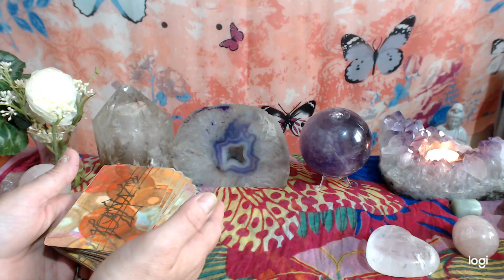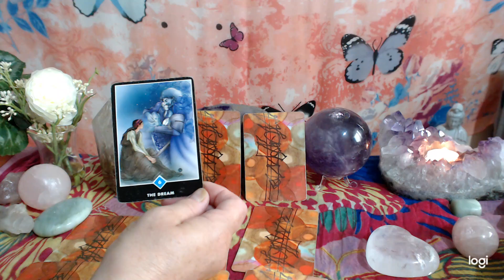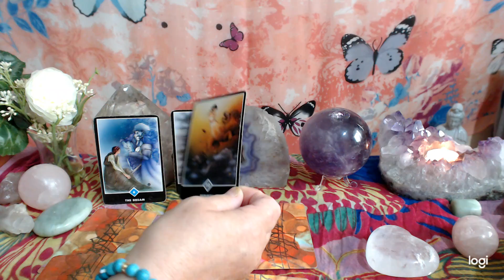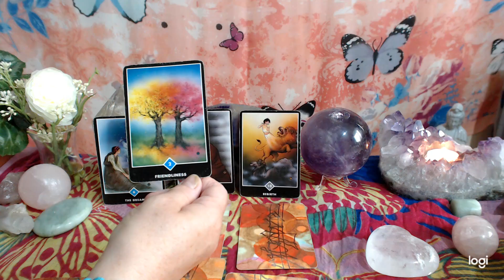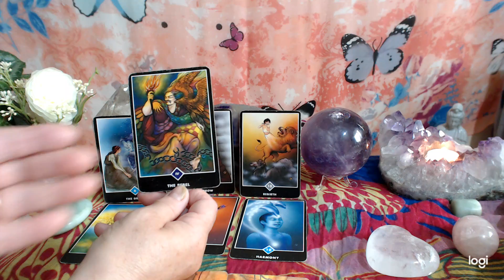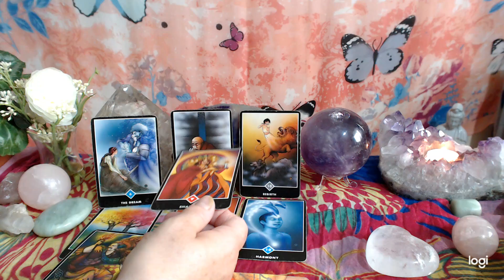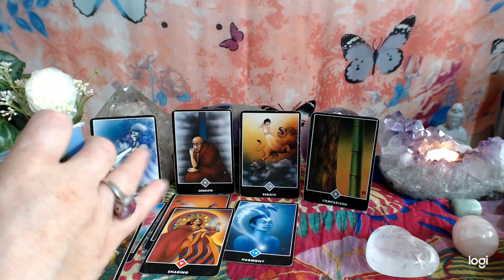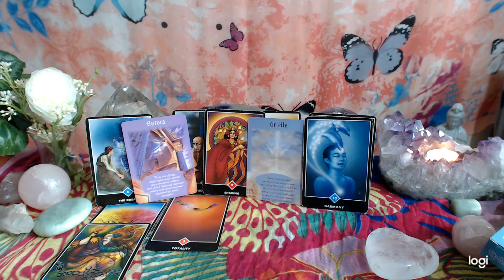VIRGO ♍ DAILY TAROT READING. 18-20 AUGUST. EMOTIONAL DREAMS OF SELF LOVE IS POSSIBLE.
VIRGO ♍ DAILY TAROT READING. 18-20 AUGUST.  Share yourself with others and self love brings harmony.

osho zen tarot

messages from angels, Doreen virture

I do live free readings. Put notifications bell on to get notified.
Having a look at aspects that can hold us back mentally, physically, emotionally and what about spiritually. What is our higher selves trying to let us know to move on with our lives? Here we can use tarot cards as visual points to understand ourselves a little bit better on a daily basis. Check out your astrological ascending sign for how we portray to the world  , also your moon sign , as I use a moon card to further look into the aspect of the day.
 I also do private personal readings,  and tutourials on a one to one teaching, just email or comment that you want one. In  love and light . Empower you to be you. In love and light always.

cat tarot

angel tarot

7 energies by colette  baron reid